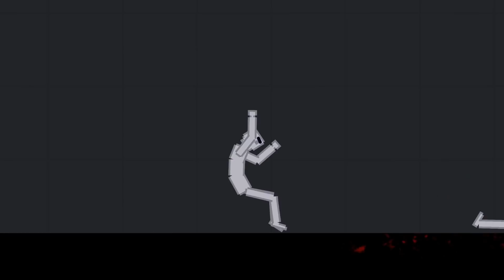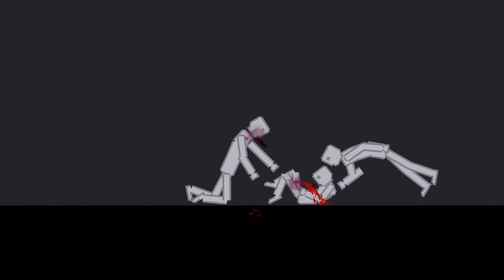Humans Throwing Weapons At Each Other In People Playground (49)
more throw gang for you to enjoy :D hope you like this video :)